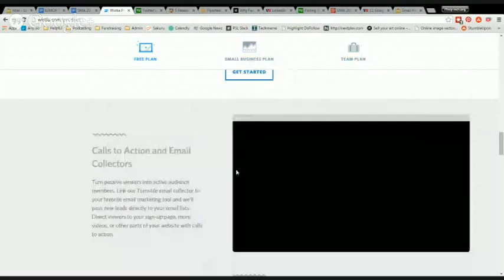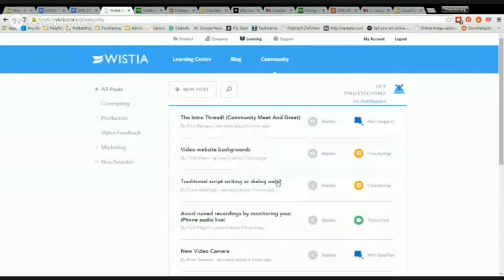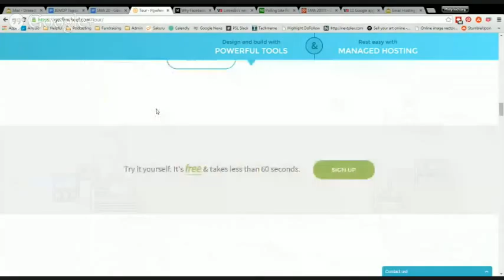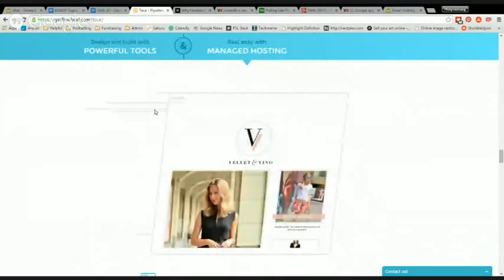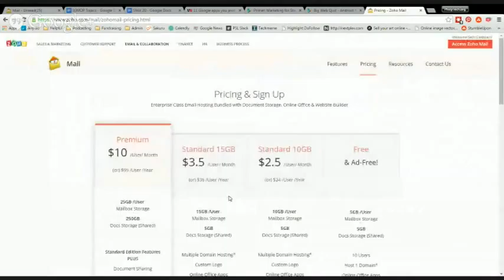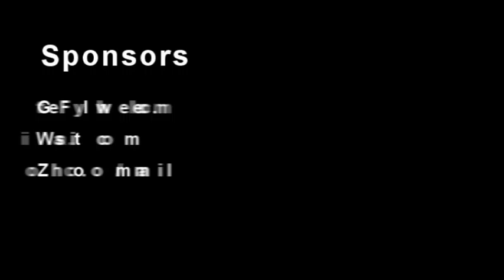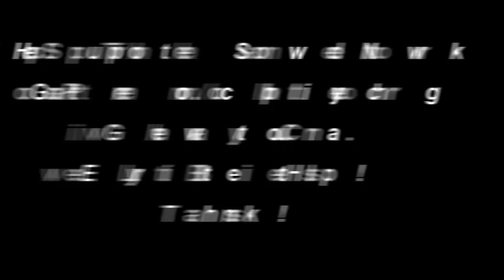Social Media Addicts Episode 20 We Made It To 20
We've made it to episode 20. We're talking about all things social media this week. Including Twitter Video, YouTube for kids, LinkedIn ads and much more.

Story 1

YouTube is launching an Android app for Children

(FYI, it’s available for iOS)

Story 2

Well, they technically didn’t tighten it, but the clarification of the documentation has sent YouTube creators into a tizzy!

Story 3

The Twitter Dilemma

Story 4

5 Reasons Twitter Video Will Win

Story 5

Why Facebook will become the P&G of social media.

Story 6
LinkedIn’s new profile-driven ad network is a balancing act between users and marketers

Story 7

Polling Site Polar Not Dead (Or Acquired By Google) After All

Story 8

11 Google Apps you probably didn’t know existed.

Picks:

Jody: BeenVerified - Background Checks

Seth: Latergram.me - Schedule Instagram Posts

Howard: Tile - don’t lose your keys!